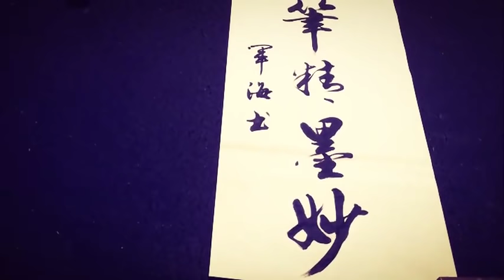笔精墨妙，这才是漂亮的行书，百看不厌！